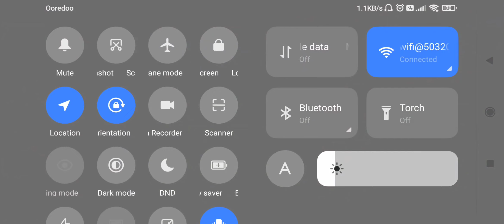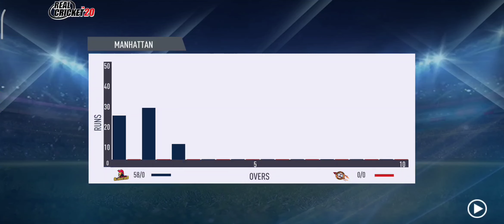Match 16 Part 1 Live GL VS BLR T20 Cricket Match Real Cricket 20 ! Cricket Match Best Gameplay video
Real Cricket 20 !!! Live T20 Cricket Match Real Cricket 20 ! Best Gameplay videos !!  it's a great match, Good game. enjoying game playing Watch till the end.

The most complete cricket game in the world!! great game. enjoying game playing by me. Watch till the end.

1P vs 1P - Play our classic 1 vs 1 Multiplayer with your Ranked and Unranked teams.
2P vs 2P - Team up and play with your friends.

Live Real cricket 3D !! T20 Cricket Championship Best Gameplay video games

in Additional

Live T20 Cricket Match Real Cricket Go, 20, 22 & 3D ! cricket match Best Gameplay video
Real Cricket Go nice match
How to play Real Cricket 20 game like pro ?
How to play Real Cricket 3D game win ?
How to play Real Cricket 3d game like real cricket ? Best cricket gameplay videoi
Real Cricket 20  Real Cricket 22 Real Cricket 3d
Cricket Match Best Gameplay videos
Live T20 Cricket Match Real Cricket 20 ! Best Gameplay videos